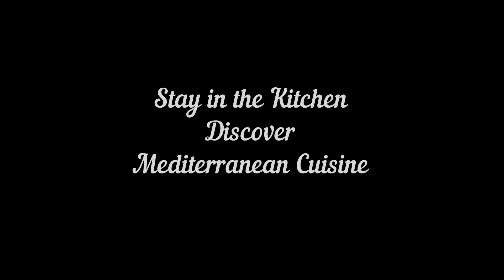Celery Soup -Simple Celery Soup Recipe | Mahmut Cayli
Thank you so much to watch this Celery soup prep video! Today, I am making very simple celery soup recipe . It's very delicious and healthy.

Check the ingredients and see above how to do!

2 White onion
6-7 celery sticks
2 Eggs
Yogurt
Flour
Salt & Pepper